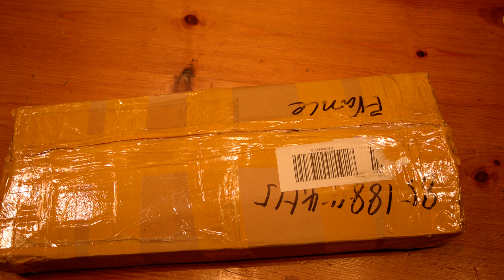Kydera CDR-300UV Mini DMR & Analogue Mobile Radio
This is the new Kydera DMR and FM UHF and VHF 20W mobile radio from China.